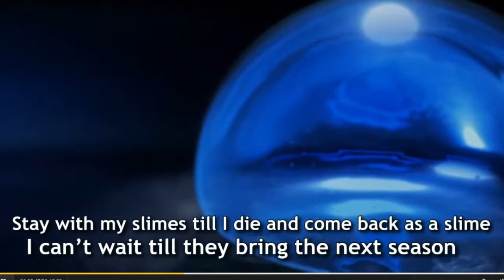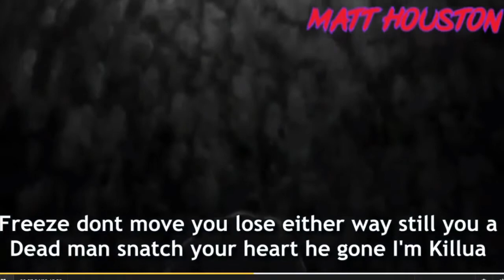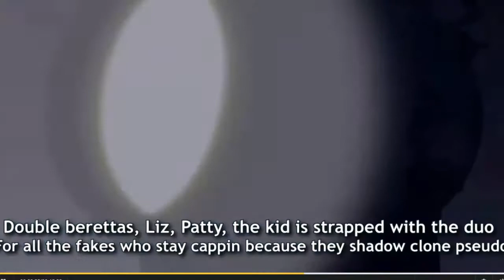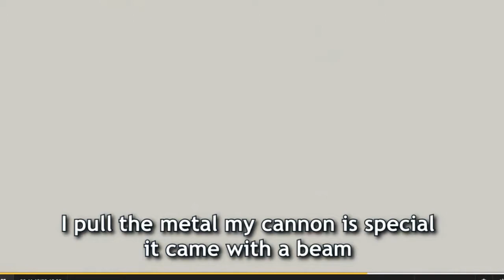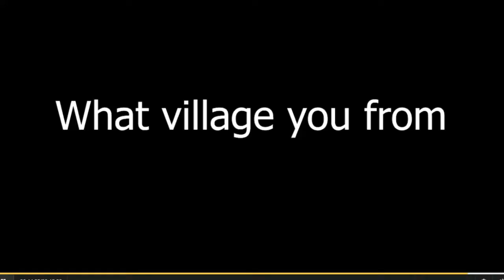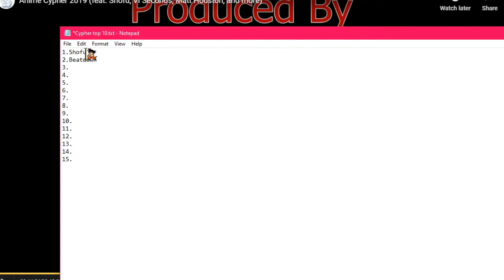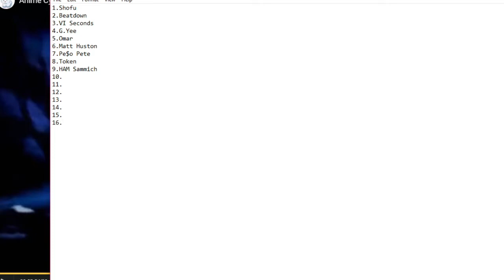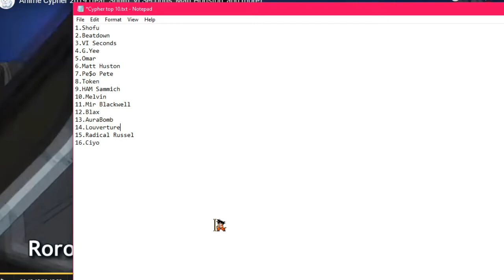Anime Cypher 2019 Reaction with Sombra